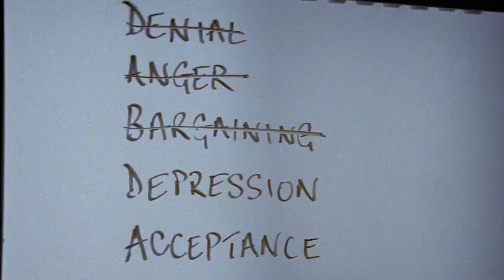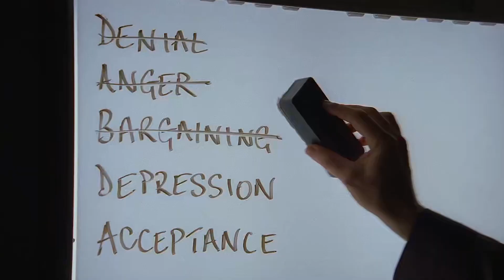HOUSE DISCUTE COM FOREMAN SOBRE A PENA DE MORTE - House M.D.